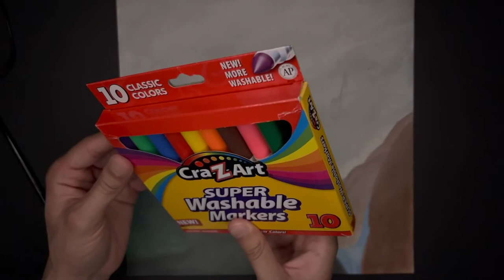ASMR | Relaxing painting | Tingles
Hope you guys enjoy this ASMR video!